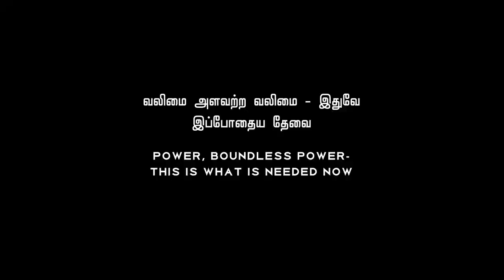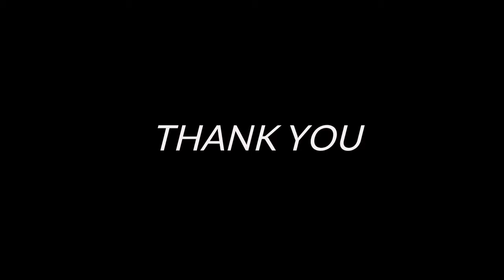Valimai an mystery/thriller trailer Ajith Kumar huma qureshi kartikeya gummakonda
Valimai is an upcoming indian tamil language
Action Thriller film
Resealing 14 January 2022